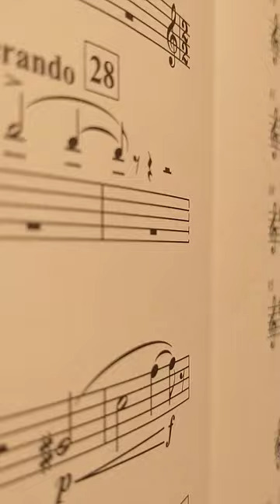M.Ravel Klavierkonzert G-Dur - E.H.Solo